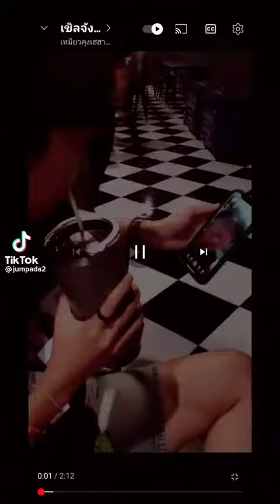โมเมนต์ที่คิดถึง🥰นุ๊กธนดล